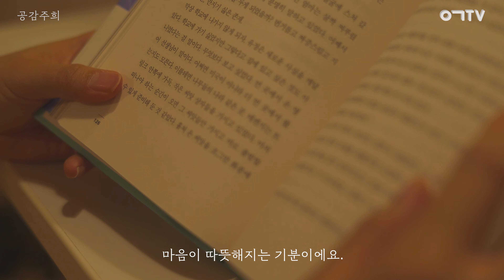[공감주희] 쌀쌀한 가을 내가 독서를 시작한 이유..🍁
가을이 성큼 다가왔고,
겨울이 올 기미가 보이는 요즘이에요!

이맘때쯤 어머니께서 만들어주시던 '배숙'을 만들어보았는데요,
달달하고 따듯한 배숙과 함께 오늘은 '이도' 라는 술을 마시며
얼마 남지 않은 가을을 즐겨볼게요...🍶

주희가 먹어줬으면 하는 '술'이나 '안주'를 사연과 함께 댓글로 남겨주세요.
여러분의 많은 사연을 기다립니다.